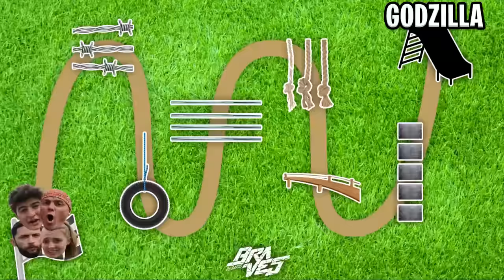A MAIOR CORRIDA NA LAMA DO MUNDO!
Veja como foi nossa participação no Desafio Braves!